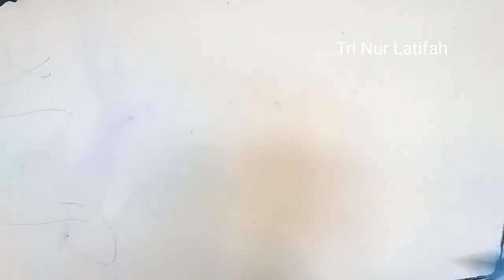Cara Membuat Mainan Anak Dari Kertas Origami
Kertas origami yang saya pakai ukuran 16x16cm